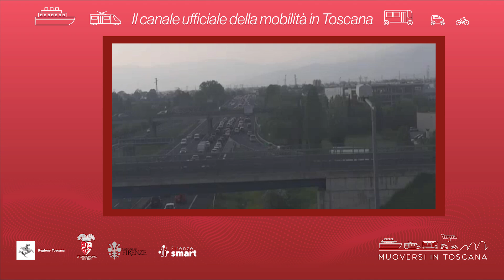Muoversi in Toscana - Edizione delle 17.30 del 25 giugno 2024